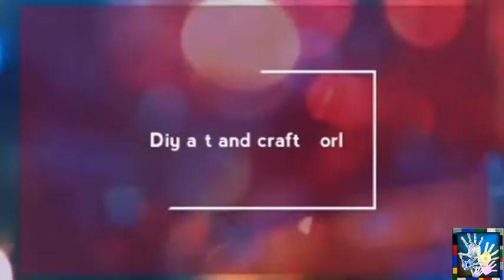|| Origami Paper Crafts 2019 || DIY Paper Craft ideas | Wall Decor ideas |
Things required
1.Gliter fomic sheets of your choice
2.Soft Chart papers of your choice
3.Craft Scissors
4.UHU
5.Glue Gun
6.Stick